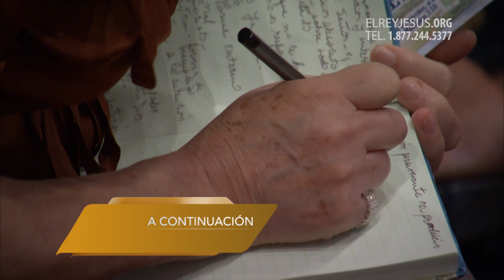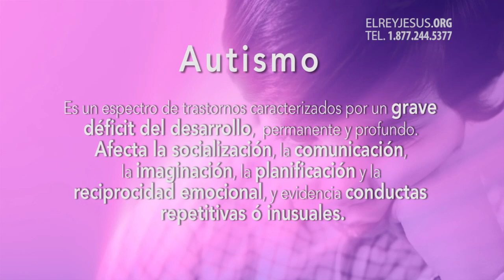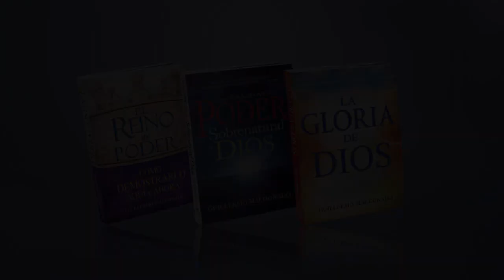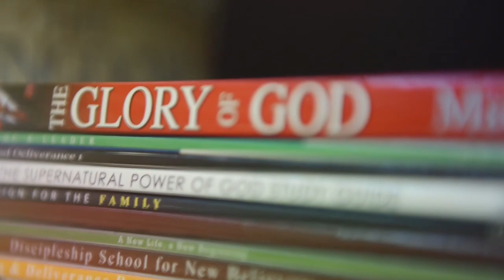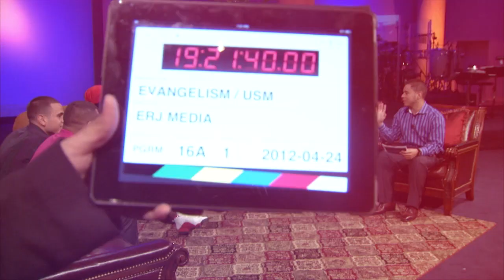Gobernando a traves de la Oracion y la Intercesion I Pt1 (I13)